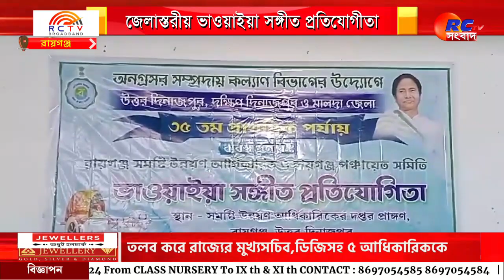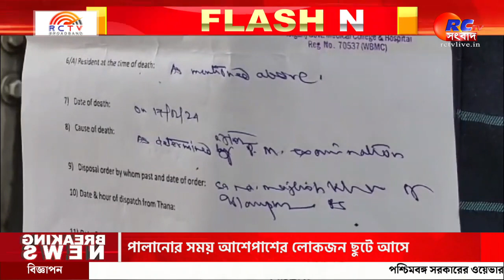Amar Sohor Raiganj | রায়গঞ্জের সমস্ত খবর দেখুন | আমার শহর রায়গঞ্জ 19.02.2024